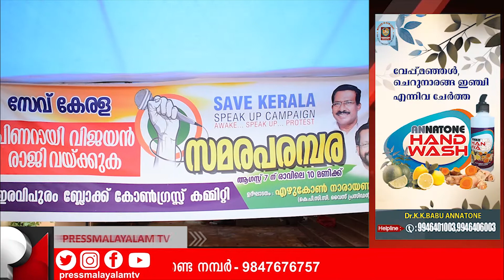കോൺഗ്രസ്സ് ബ്ലോക്ക്‌ കമ്മറ്റികൾ ജില്ലയിൽ സേവ് കേരള സ്പീക്-അപ് ക്യാമ്പയിൻ സംഘടിപ്പിച്ചു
കോൺഗ്രസ്സ് ബ്ലോക്ക്‌ കമ്മറ്റികളുടെ നേതൃത്തത്തിൽ ജില്ലയിൽ സേവ് കേരള സ്പീക് അപ് ക്യാമ്പയിൻ  സംഘടിപ്പിച്ചു.. വടക്കേവിള നടന്ന ഉപവാസ സമരം DCC പ്രസിഡന്റ്‌ ബിന്ദു കൃഷ്ണയും, ഇരവിപുരത്തു നടന്ന സമരം മുൻ MLA എഴുകോൺ നാരായണൻ ഉത്‌ഘാടനം ചെയ്തു